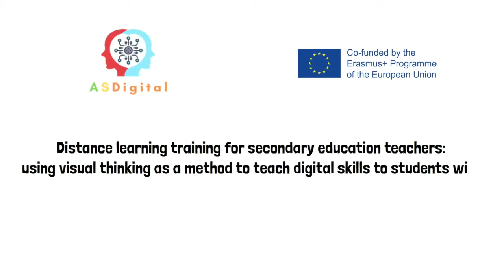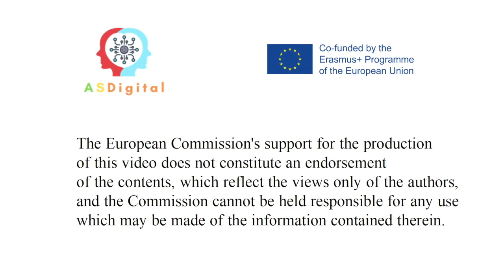Εφοδιαστείτε με ό,τι χρειάζεστε. ASDigital